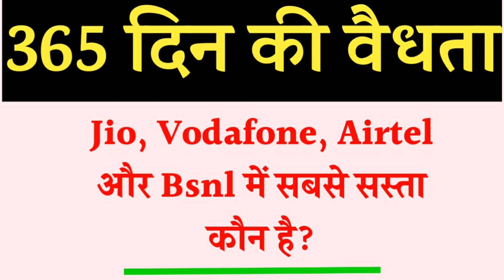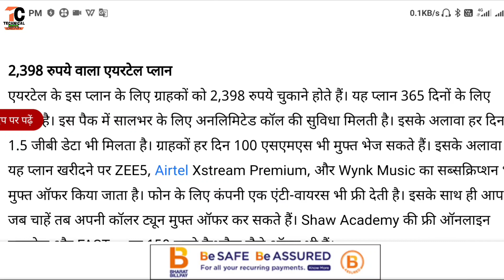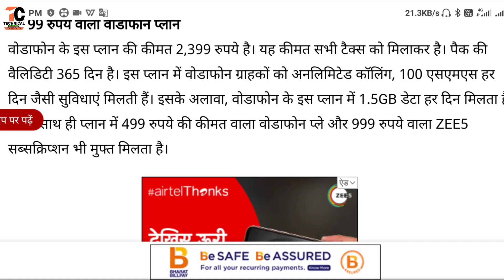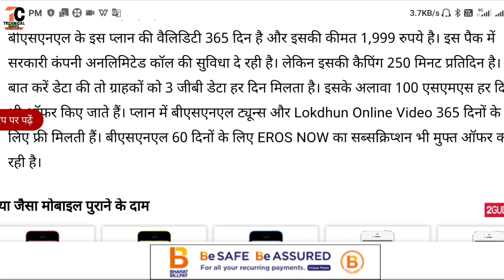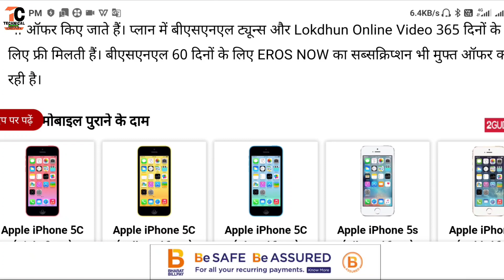Jio, Vodafone, Airtel और Bsnl में सबसे सस्ता कौन है||best recharge plan 2020||365 days validity plan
Dosto Is Video me Maine Aapko ye bataya hai ki aap apne mobile me pure 365 ka recharge karwa sakte hain.
pasand aayega.
Thank you so much .

Your quries-
Jio, Vodafone, Airtel और Bsnl में सबसे सस्ता कौन है,
best recharge plan 2020,
365 days validity plan,
best recharge plan for vodafone,
best recharge plan for airtel,
best recharge plan for bsnl,
365 days validity,
best recharge offer,
Best recharge pack,
Best unlimited data plan,
Best unlimited calling plan,